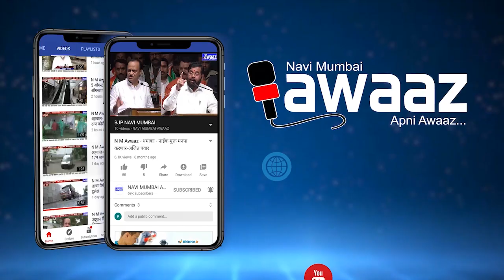N M Awaaz - परत सापडले तर रस्त्यावर मारणार - अनु आंग्रे